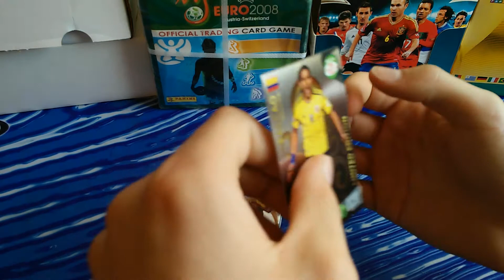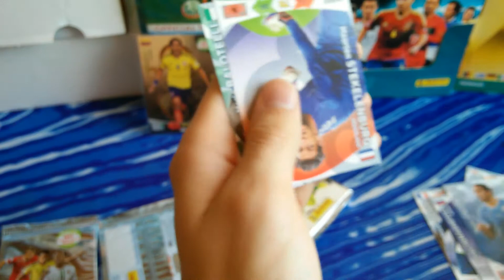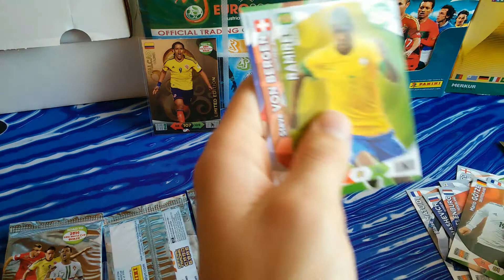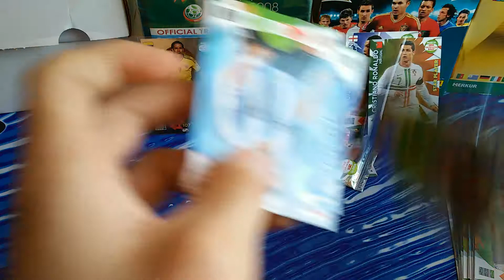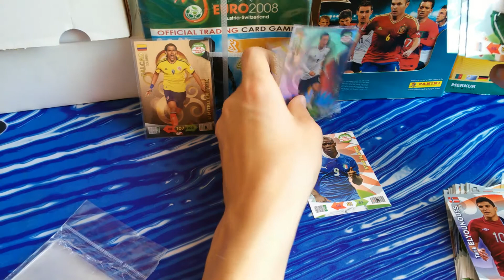UNBOXING BLISTER ROAD TO BRAZIL 2014 FALCAO #1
Euro 2012 i RTWC 2014 = KATY UK PILNIE POSZUKIWANE